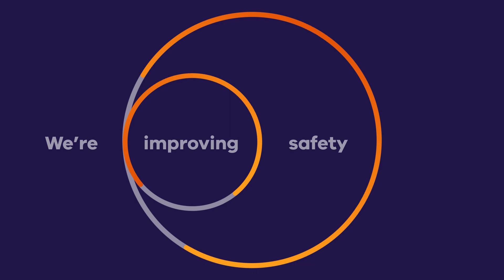Boosting mobile connectivity across Victoria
The Victorian Government is fast-tracking the delivery of improved mobile services to better connect Victorians living and working in more than 1,200 suburbs and towns across the state.

Around 2.4 million premises across 23,500 square kilometres will get increased coverage and improved service quality, including having a 5G network sooner than planned.

Through the Connecting Victoria program, we’re connecting you with what you need and love, improving safety, and linking loved ones.